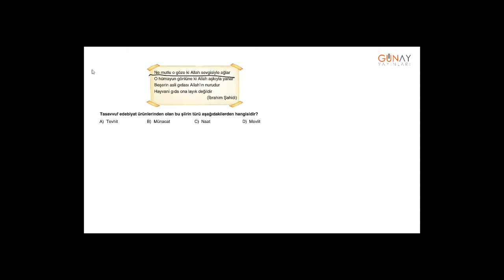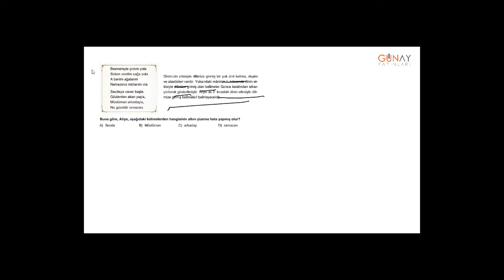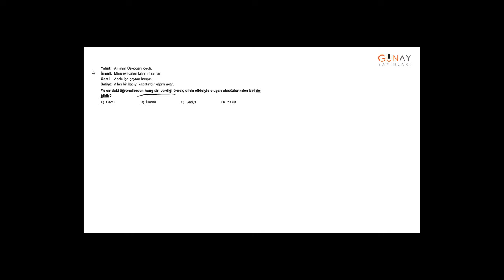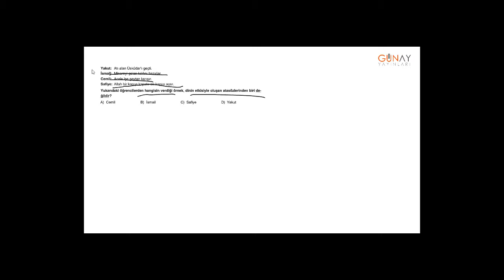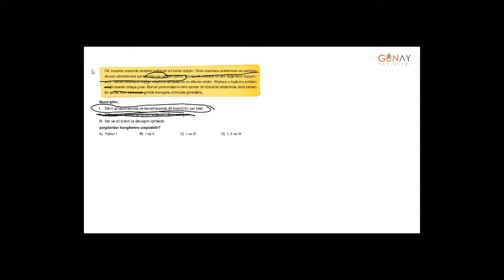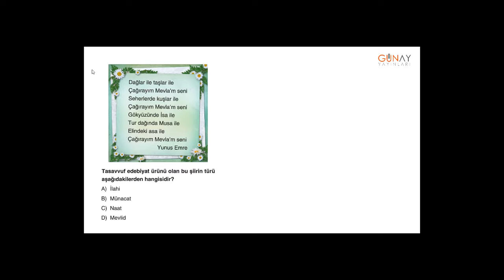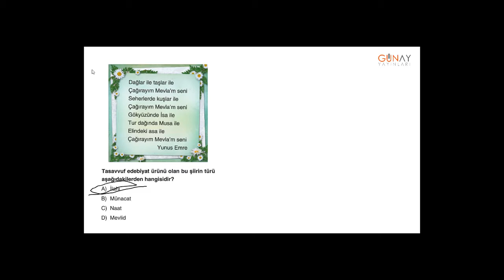Zoom Din Kültürü ve Ahlak Bilgisi 5_5. Ünite: Çevremizde Dinin İzleri Kavrama Testi 6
Zoom Din Kültürü ve Ahlak Bilgisi 5
5. Ünite: Çevremizde Dinin İzleri